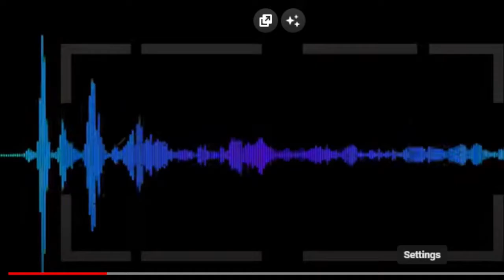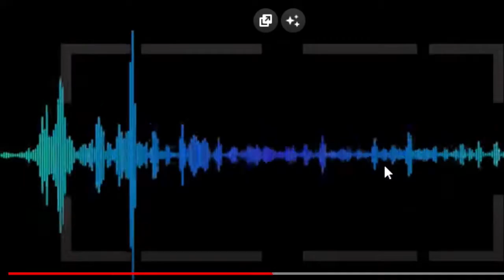HON SSEGIRINYA ADDUUKIRIDDE NAMUKADDE JJAJJA ZUBEDA GWEBALEKALA ABAZZUKULU NGA TALINA KYABALIISA